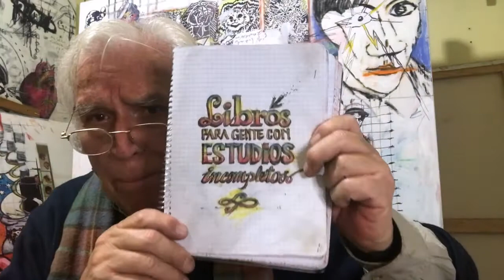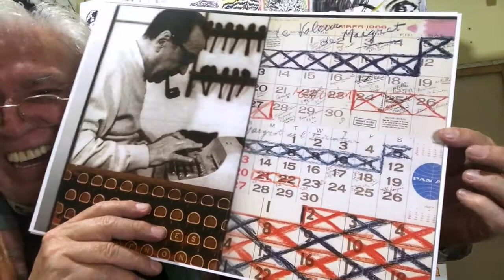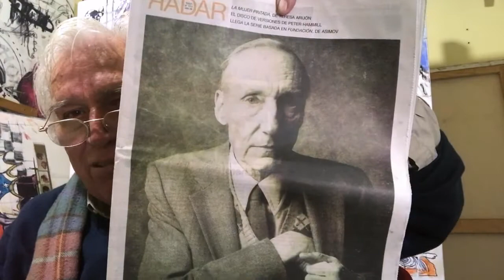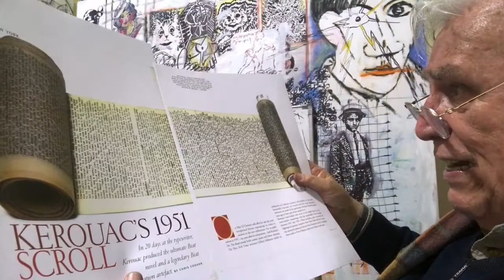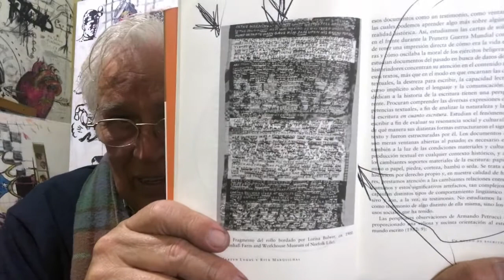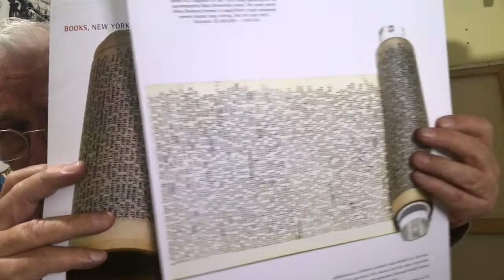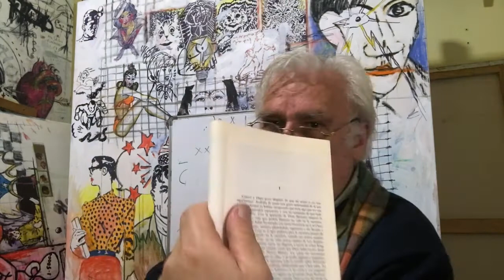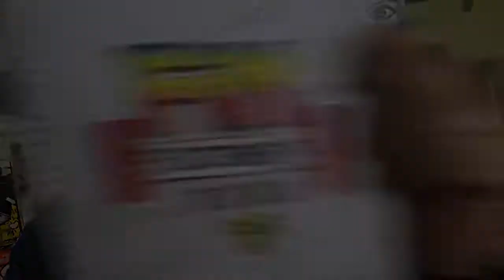85. La sra demente y el rollo de Kerouac